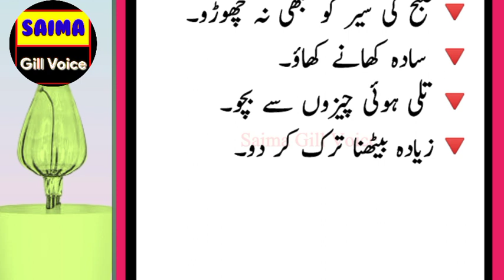desi gharelo totkay || magazine totkay in urdu || saima gill voice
Suggested Video:
In this video we will talk aboutt:

🔸 desi totkay in saima gill voice
🔸 kitchen tips and totkay in urdu
🔸 hakim luqman ki moti auraton

Regards:
Saima Gill Voice